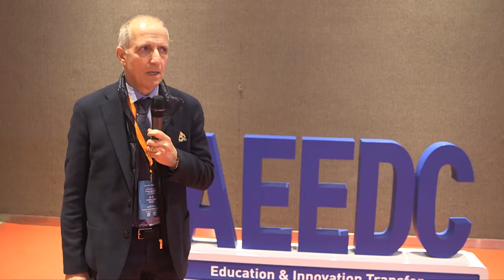AEEDC Dubai 2020 | Prof. Carlo Mangano, University Vita Salute San Raffaele